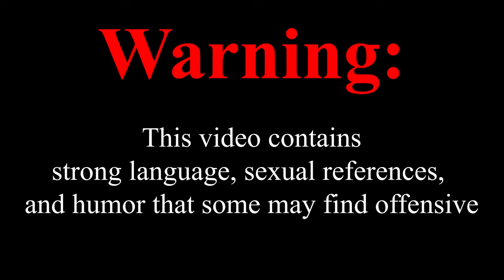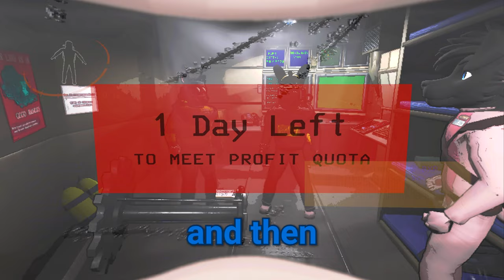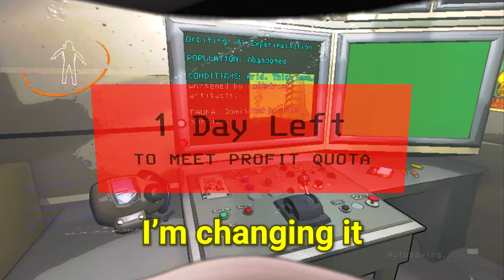Lethal Company GONE SEXUAL - Funny & Questionable Moments on Lethal Company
Some very questionable moments on Lethal Company with the Sped Squad. Things got very weird and probably a bit controversial. Maybe we went too far...

-@PrimeEcto (Joshua) | Previously known as ThePrimordialArts

-Dark Blue | @Guhtair (Guh) | Previously known as Toothlessdork & Skulley

-Orange | @AGMeliodas

-Yellow | @PrimeEcto (Joshua) | Previously known as ThePrimordialArts